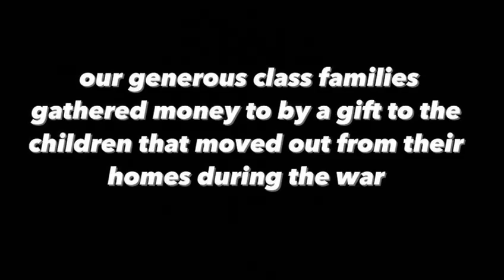3rd Grade Rashi Play 2024